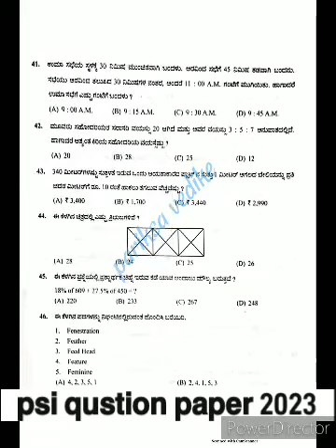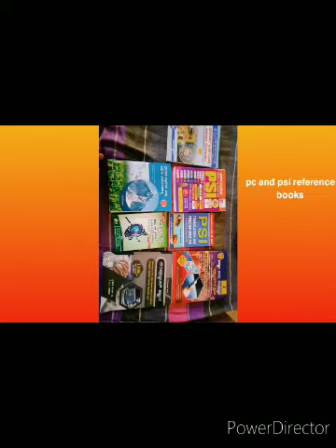2 March 2024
𝗲𝘃𝗲𝗿𝘆 𝗱𝗮𝘆 𝗶𝘀 𝗴𝗼𝗼𝗱 𝗱𝗮𝘆 𝗸𝗲𝗲𝗽 𝗶𝘁 𝘂𝗽 𝗮𝗹𝗹##🌹